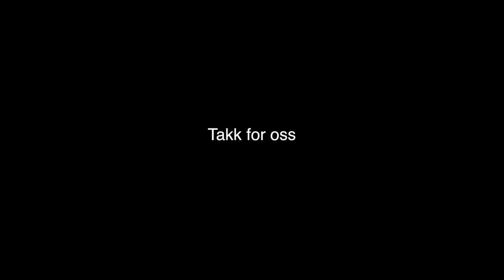VI TESTER SJOKOLADE PIZZA?? :: Med Pappa